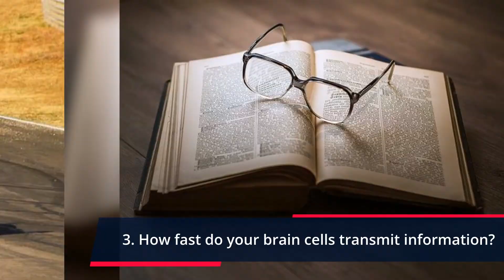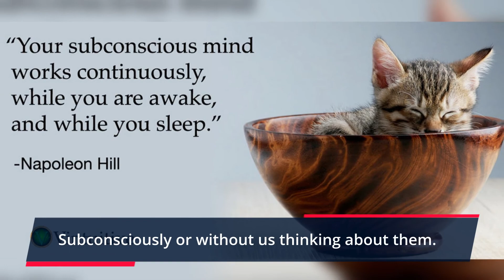5 Extremely Interesting Facts about your brain